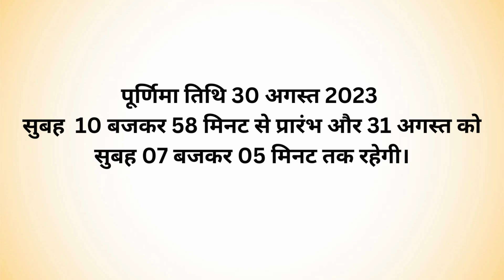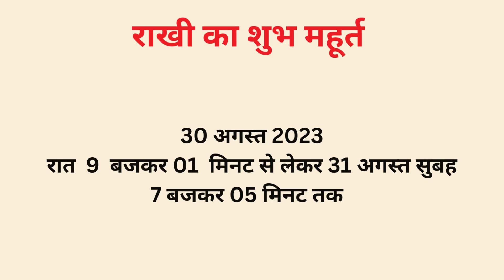500 साल में पहली बार होगा 30/31 अगस्त 2023 रक्षाबंधन, 6 राशियाँ होंगी करोड़पति Rakshabandhan 2023 🤞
30/31 अगस्त 2023 रक्षाबंधन, 6 राशियाँ होंगी करोड़पति Rakshabandhan 2023  इन राशियों के लिए धन योग अगस्त 2023 रक्षाबंधन के दिन बहुत अच्छे योग बनने वाले हैं जिससे कुछ राशियों को बहुत अधिक धन लाभ होने की उम्मीद है कुछ राशियां करोड़पति यहां तक कि अरबपति भी बन सकती है रक्षाबंधन का शुभ मुहूर्त शुभ समय राखी बांधने का शुभ समय कौन सा होगा राखी पंचमी तिथि की शुरुआत कब होगी भद्राकाल की शुरुआत और अंत कब होगा के बारे में जानकारी इस बार राखी 30 अगस्त को है या 31 अगस्त को और किस राशि के जातकों को मिलेगा महाधन लाभ|

rakshabandhan 2023 date
rakshabandhan 2023 mein kab hai
रक्षाबंधन 2023
रक्षाबंधन 2023 भद्रा का समय
raksha bandhan kab hai 30 ya 31 august
रक्षाबंधन कब है
 rakshabandhan 2023 date
2023 में रक्षाबंधन कब है
2023 ka raksha bandhan kab hai
राखी बांधने का शुभ मुहूर्त 2023
रक्षाबंधन कब है
राखी कब है 2023